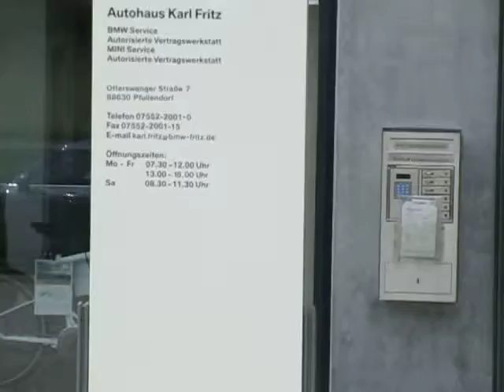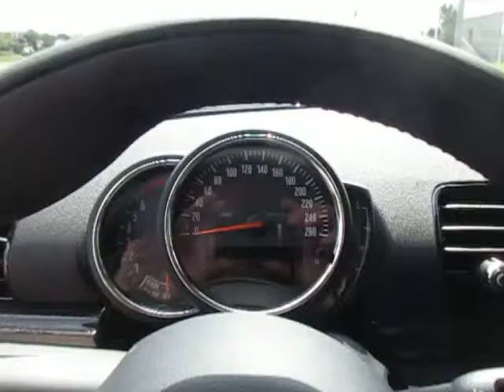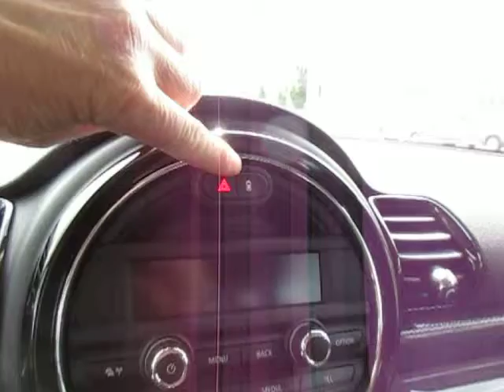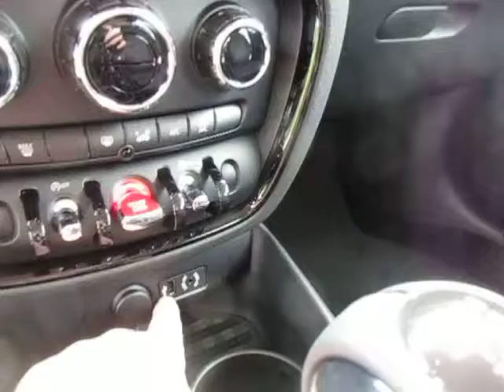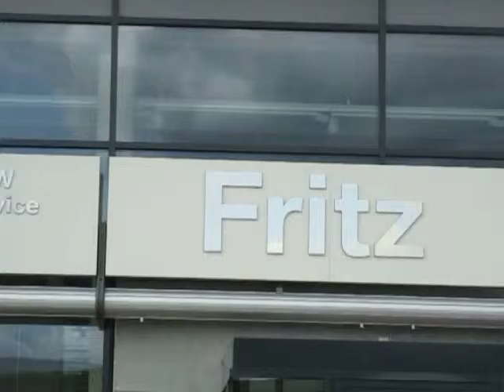4 Mini Cooper Pfullendorf Autohaus Fritz, die Vorzüge vom Mini, BauFachForum Baulexikon Seepark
BauFachForum Mini Cooper Test: Das Video zeigt einmal die Vorteile eines Mini Cooper vom Autohaus Fritz in Pfullendorf. Mini fahren ist wie wenn ein Motorrad-Liebhaber Harley fährt. Seht hier im Video die Vorzüge vom Mini Cooper getestet vom BauFachForum Baulexikon Seepark Pfullendorf.